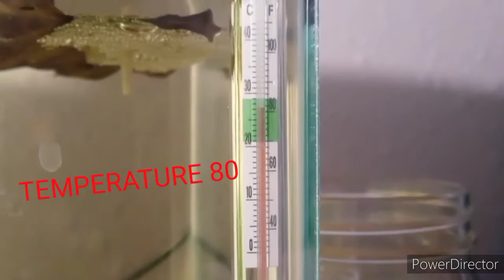BETTA BREEDING MADE EASY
Betta fish breeding koi betta and crowntail betta